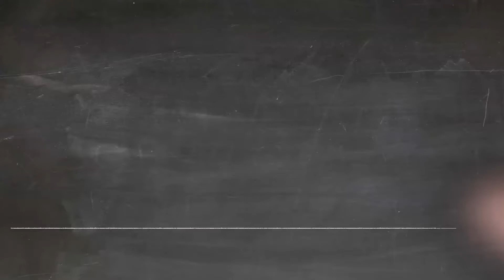how would you design your own animation building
in this video you will see the animation of buildings